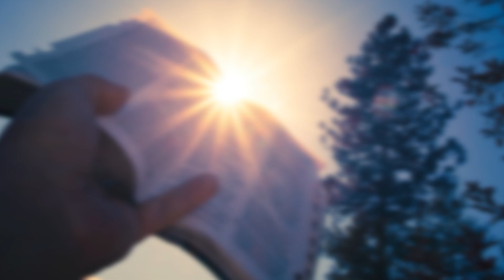God's Dream (part 1) | Scripture & Sermon 9/12/21